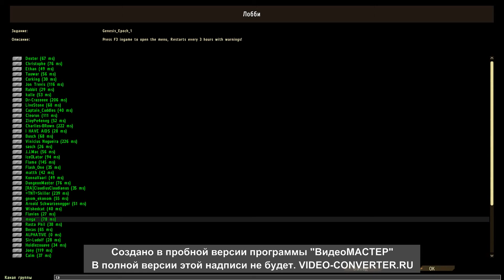Kuuluisuus and frends camping safe zone air